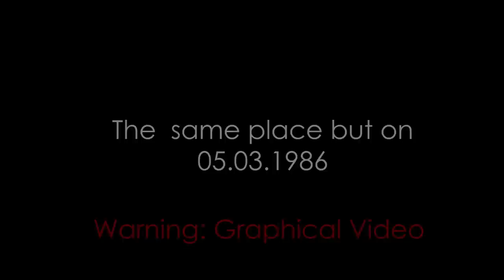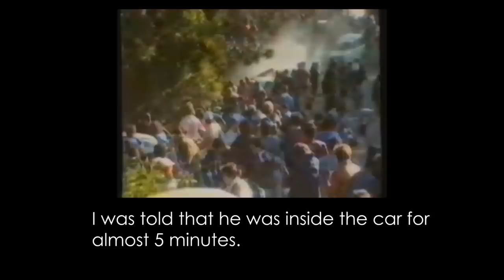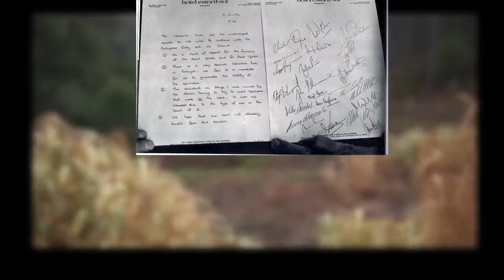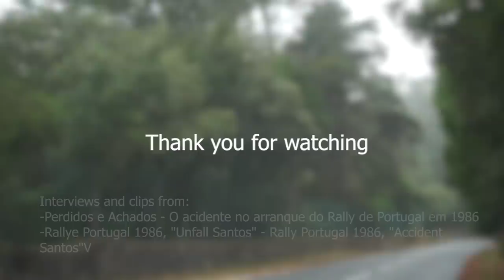Rally 1986 Portugal accident explained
In depth explanation of what happened during the 1986 portuguese rally accident of Group B. And comparisons between 2020 and 1986 of the same curve.

Timestamps:
0:00-2020 Location of accident
0:17-Beginning of the end of Group B
0:33-Original footage of accident 1986
0:51-Interview with Co-pilot Miguel Oliveira
2:01-After the accident
2:56-End of Group B

⌨️ Triple Your Typing Speed! ⌨️

🎥 Tiny camera - For POV's or special shots
🎒 Camera bag - That doesn't look like a camera bag

Hey! I'm Edi, a YouTuber and a Physics researcher. I was born in Portugal, studied Physics in Germany for 5 years, and am currently in Belgium.